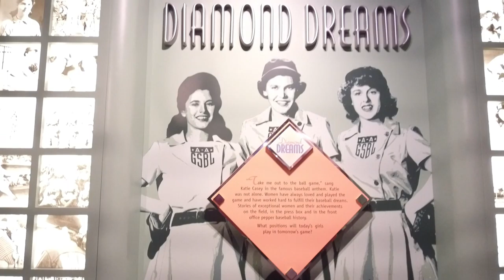Baseball Hall Of Fame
We enjoyed our visit and plan a return.

Chip & Vivian on the Road